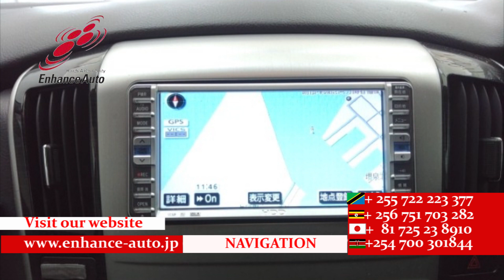2006/1 TOYOTA ALPHARD AS 270713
2006/1 TOYOTA ALPHARD AS Petrol 2400cc 129300km WAGON / ALLOYS / REAR SPOILER / FOG LIGHT / BOTH SIDEPOWER SLIDE DOOR / NAVI / BACK CAMERA / REMOTE KEY / STEERING SWITCH /